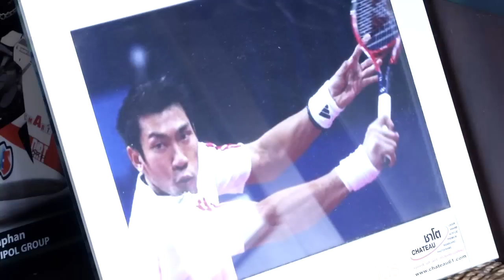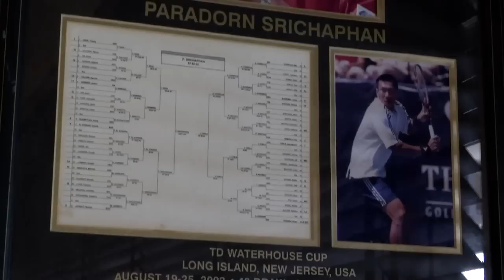"The King call you" ภราดร ศรีชาพันธุ์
ภราดร ศรีชาพันธุ์ ถือว่าเป็น 1 ในนักกีฬา ที่มีความเพียรพยายาม และเดินตามคำสอน ของ "ในหลวง รัชกาลที่9"  อีกทั้งครั้งนึงยังเคยได้รับกำลังใจจากพระองค์ท่าน ในระหว่างการแข่งขันรายการ "วิมเบิลดัน" จนทำให้พลิกสถานการณ์กลับมาชนะคู่ต่อสู้มาแล้ว
ติดตามข่าวสารวงการกีฬาได้ที่ Facebook : NationTv Sport News